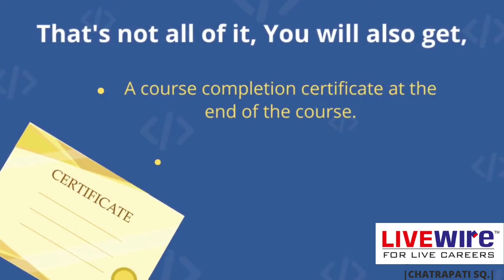Java Programming Classes in Nagpur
LiveWire's comprehensive course in Java programming prepares you to write powerful and efficient applications for mobile phones, remote processors, microcontrollers, and wireless modules, in fact, for practically any electronic device. Find well-paid jobs upon course completion!
Enquire Now!